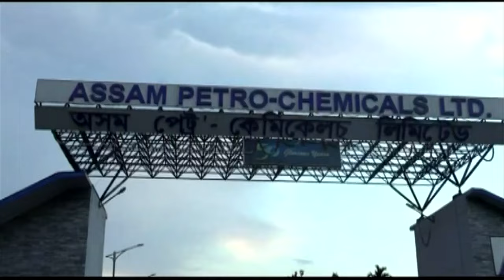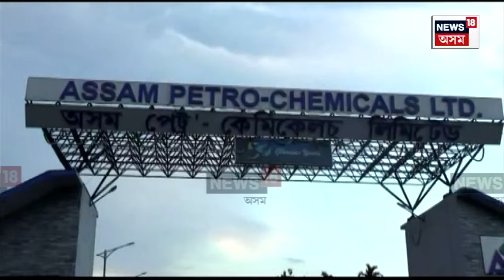Methanol Export| অসমৰ মিথানল ৰপ্তানি হ’ব বাংলাদেশলৈ।বাংলাদেশৰ বজাৰত অধিক দামত বিক্ৰী হ’ব মিথানল|N18V